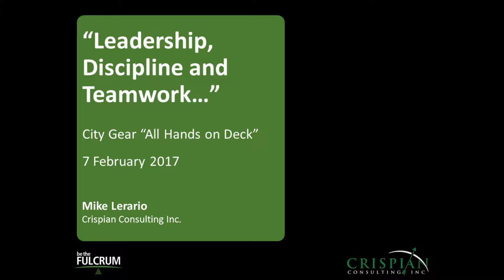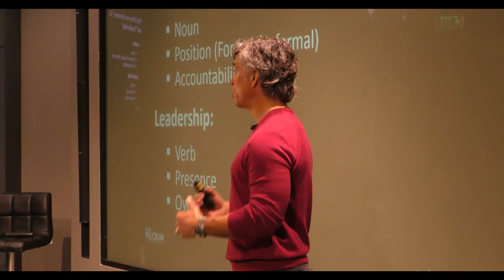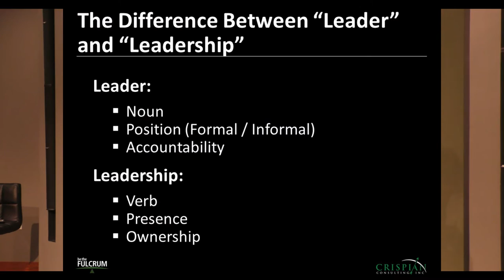The Difference between "Leader" and "Leadership"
This video comes from Mike Lerario's discussion of "Leadership, Discipline and Teamwork" at the City G.E.A.R. headquarters in Memphis, TN on February 7th, 2017.